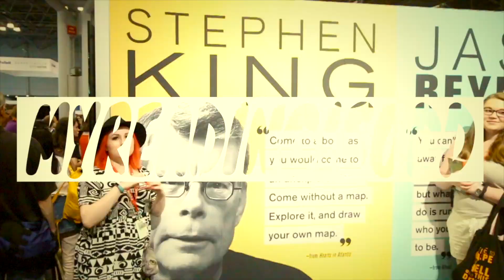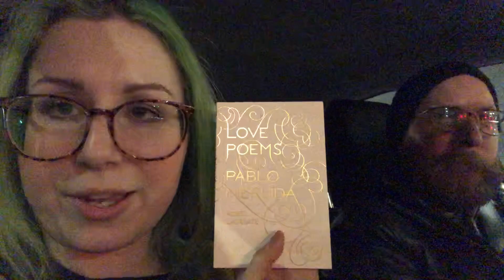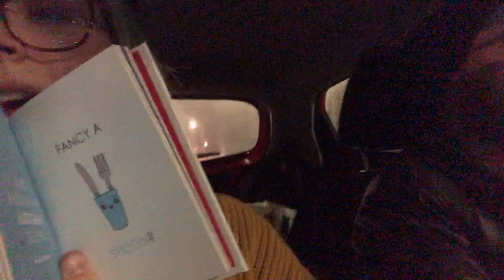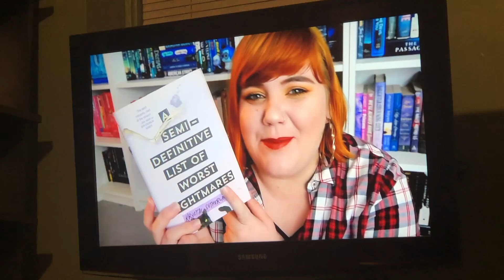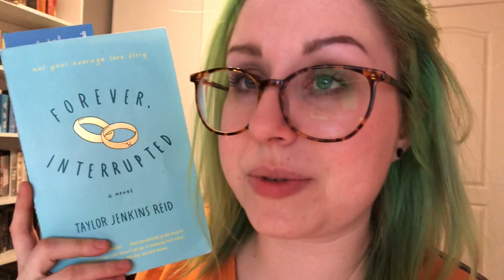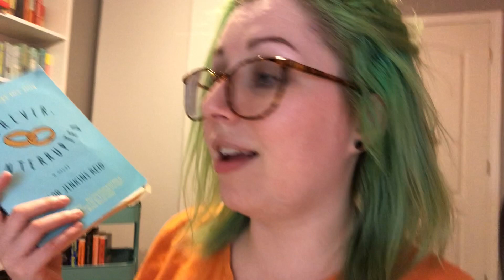CONTEMPORARY-A-THON ROUND 4! - DAY 4 (THE ONE WITH THE CARWASH)